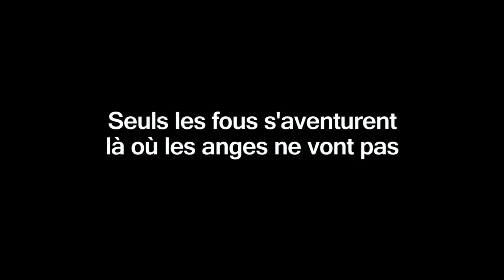LES ANGES DECHUS I Bande-annonce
Seuls les fous s'aventurent là où les anges ne vont pas.

Un tueur à gages en a assez de tuer.

Une femme lui sert d'agent et reve qu'il tombe amoureux d'elle.

Une jeune fille veut se venger d'un amour déçu.

Une jeune femme guette le grand amour.

Un garçon muet déambule dans les rues.

Les anges déchus sont romantiques, insomniaques et survoltés.
On les croise à Hong-Kong, la nuit...